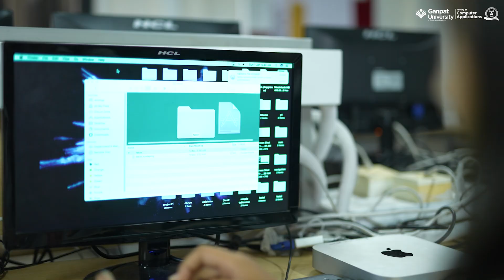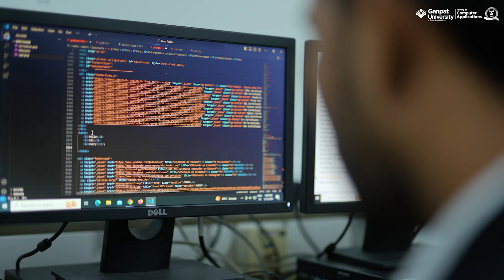Ganpat University - Faculty of Computer Applications.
We are delighted about your interest in FCA, Ganpat University, and happy to make available information of your interest. The faculty of Computer Applications provides an attractive opportunity for students to develop skills needed in the industry by studying at one of the most beautiful university campuses in Gujarat, India. All the courses at FCA, GUNI has the most appropriate curriculum which is taught by a rich experienced faculty team with ample learning resources, a modern laboratory with cutting-edge equipment & state of the art infrastructure.

Regular workshops/seminars/conferences on emerging trends & Technologies are conducted by external experts along with teaching sessions for overall technical development and professional development.

 At FCA we have a strong industry-institute interface and alumni association network of 7000+ FCA students to provide excellent possible placement to the students. We are offering on-demand scheduling for internal project review during the internship, which helps students to focus on project work and helps the industry to work uninterrupted with the interns of FCA, GUNI.

At FCA, we are offering undergrad to Ph.D. programs in the area of Computer Applications, Information Technology, Information Communication Technology, IT Infrastructure Management, and Cyber Security. We were the pioneer institution in north Gujarat reason for offering MCA, MSc IT, MSc (CA&IT), and MSc. IT (Cyber Security), MSc. IT (Artificial Intelligence and Machine Learning). We have included highly demanded certification content within the program curriculum so students get an opportunity to earn technical certificates along with university degrees. The curriculum is revised on a regular basis by the board of renowned academicians and industry experts to meet industry needs. The Software Development and Consultancy cell provides an opportunity to develop entrepreneurs’ skills and the environment of the IT industry within institutions. We dedicated last semester to doing internship/project work in the industry. We have student first policy at GUNI and all faculty teams support it by providing mentorship, and advice to each student.

All faculty members use technology to share the learning material online with students. We prepare the student will have different characteristics to ensure his/her success in life like career innovative thinking, critical competence in core domain, engagement with the community, employability, can take lead in entrepreneurship, culturally competent and acceptability, academic innovation, acquiring innovative practices which Ganpat University have adopted, trained industry-based model and healthy campus life. We equip the students with relevant and conceptualized professional skills and guided them towards a bright future and career all around the world with the values of – ‘Sincerity’, ‘Hard Work’ and ‘Ethics’. In the last decade every year more than 1500 Students studying in FCA, GUNI. That it is a testimony of quality education and placement support provided in the institution of FCA. We are seeking to build for the future by hiring young and enthusiastic career academics and providing them with the support and services to blossom. Computer/IT Technology has been evolving in the industry & human life significantly and will be an excellent career opportunity in the future. This will be a stirring year for the Institute and we are sure that you would be happy to be a part of it.

Pioneering Initiatives:
✔️Ample learning resources.
✔️Industry Connect for certification, curriculum design, internship & placement.
✔️Opportunity to join Networking Platforms/Software Community Meet-ups within the institute.
✔️Internship Opportunities in the final semester of programs.
✔️Workshop/Webinar/Seminar on emerging technologies.
✔️Choice of elective tracks/specializations within the program.
✔️Leader in offering emerging academic programs like Machine Learning, Cyber Security, Big Data Analytics, Mobile Applications, and Cloud-based Applications.